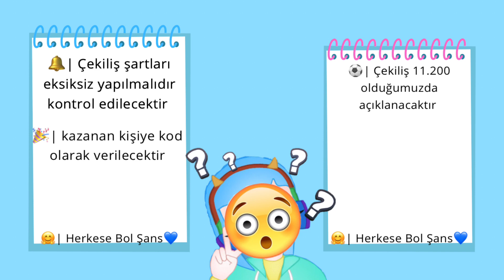⚽️PK XD | XD ULUS SEZONU PREMİUM ETKİNLİK BİLETİ ÇEKİLİŞİ YAPIYORUM🎉🥳 PK XD PREMİUM BİLET ÜCRETSİZ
💌Merhaba ben Welixy bugün PK XD de Yeni bir çekiliş ile karşınızdayım. Çekilişimiz PK XD Ulus Sezonu Güncellemesindeki Premium Etkinlik Sezonu Güncellemesindeki Premium Etkinlik bileti kodu vereceğim Eğer sende Çekilişe katılmak istiyorsan videodaki şartlara göz gezdirmeyi unutma Çekilişin sonucunu ben değil uygulama otomatik olarak seçmektedir
➡️Not: Bu video Görmeyen Kişiler için Tekrardan Paylaşılmıştır.
Çekiliş aynı çekiliştir.

➡️Yaptığım videoları asla kaçırmak istemiyorsanız, bildirimleri 🔔 açın, böylece yeni videoları asla kaçırmazsınız.

  ⚡ Etiketler ⤵
pkxd
pk xd
PK XD ÇEKİLİŞ
Pk xd Çekiliş
Pk xd çekiliş yapıyorum
Pkxd çekiliş
Pk xd etkinlik bileti çekilişi
Pk xd Bedava Etkinlik Bileti Veriyorum
Pk xd ULUS XD
PKXD ULUS XD
PK XD ulus xd etkinlik bileti
pkxd futbol
pk xd futbol güncellemesi
PK XD TÜRKÇE
PK XD Pkxd Pk xd PKXD